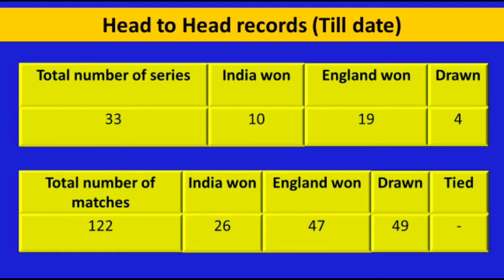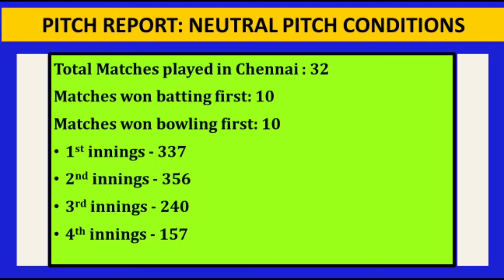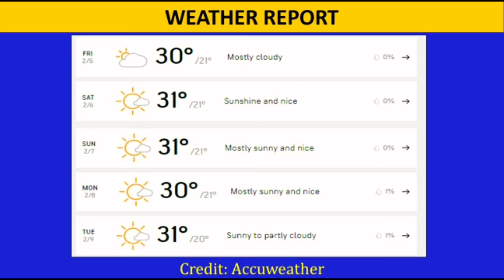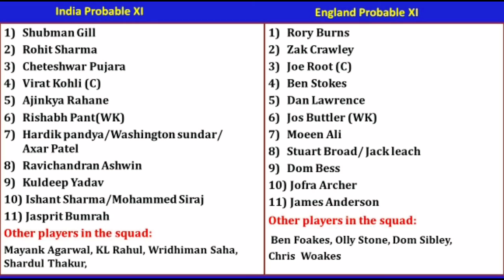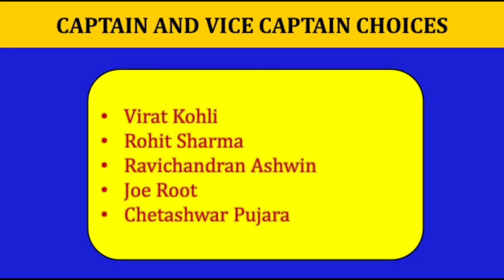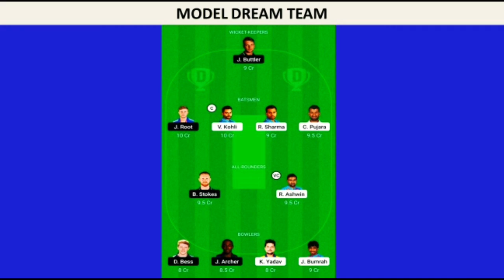India vs England 1st test match 2021 | Ind vs Eng 1st Test match, Chennai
This video tells all about India vs England 1st test match preview, statistical analysis and fantasy team predictions.